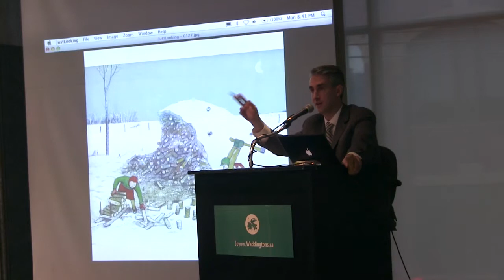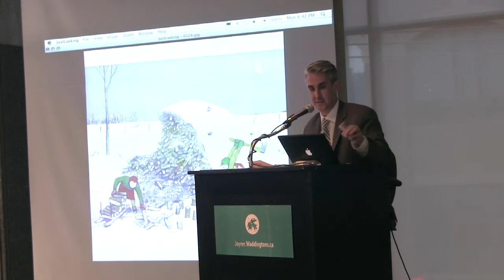Lot 127: William Kurelek - Prairie Children Fetching firewood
WILLIAM KURELEK, R.C.A.
PRAIRIE CHILDREN FETCHING FIREWOOD, oil on board; signed with initials and dated '67

12.5 ins x 15 ins; 31.3 cms x 37.5 cms
$20,000—30,000

Provenance: The Estate of the Rt. Hon. Lester B. Pearson and Maryon Pearson.
Private Collection, Toronto.
Literature: William Kurelek, "A Prairie Boy's Winter, Paintings and Story by William Kurelek", Montreal, 1973, Plate 13, entitled "Hauling Firewood".
Note: Kurelek writes that fetching firewood was one chore that he never liked. He could carry the wood by armfuls to the house from the woodpile, but that meant too much trudging through the snow. Better to load up the sleigh and if Winnie would push, that made it easier: "So hauling wood was a regular chore. If the woodpile was snowed in, William had to dig for the logs." In "Prairie Children Fetching Firewood" we see a young boy, probably Kurelek, splitting logs while a young girl, perhaps his sister Winnie, is loading the sleigh.